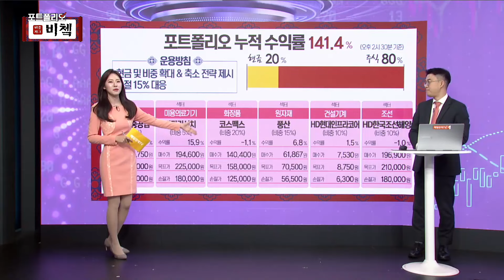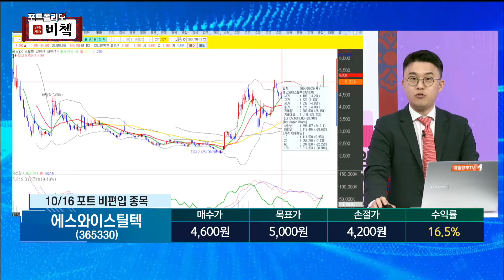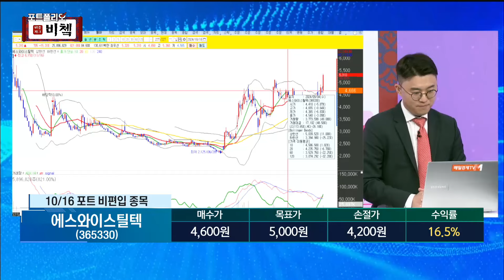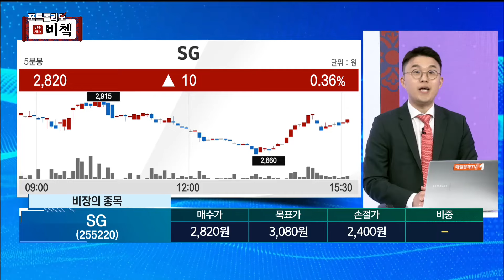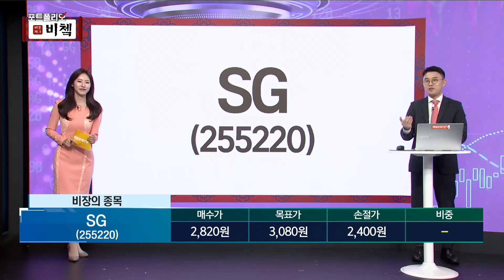[포트폴리오 비쳌] 김태윤의 포트폴리오 종목! - SG 김태윤/MBN골드 매니저